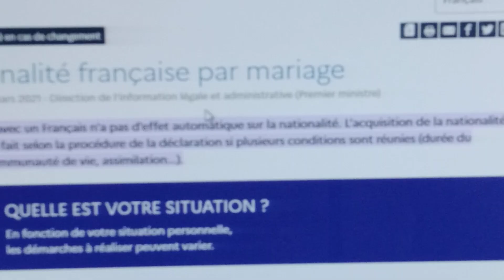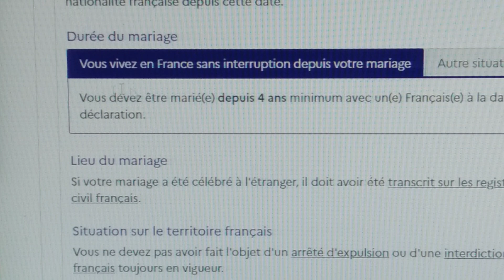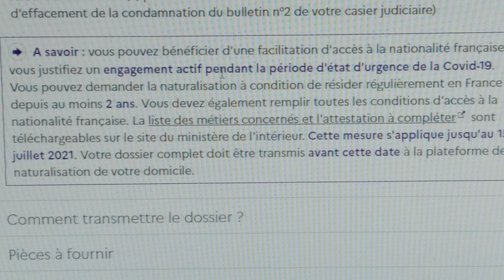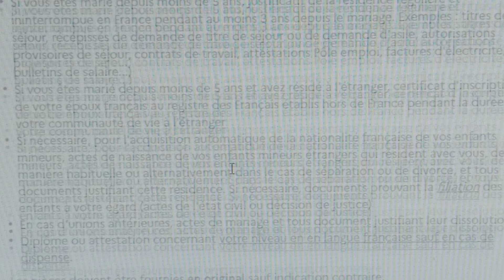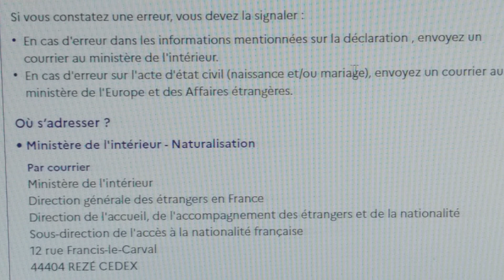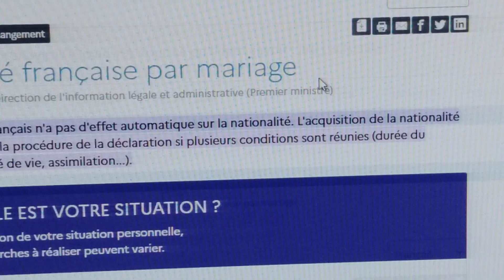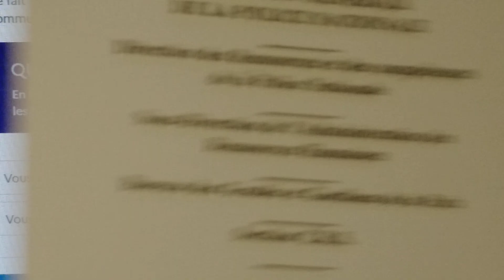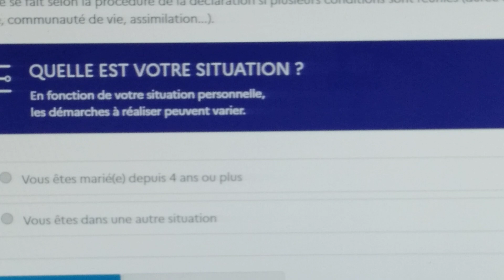إعلان الجنسية الفرنسية بأثر الزواج Déclaration de nationalité française par l'effet du mariage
Pour toutes vos questions, une seule adresse:
يمكن لجميع المتزوجين الذين حصلوا على CNF ، بعد الحصول على شهادة ميلادهم وكذلك دفتر سجل الأسرة NANTES ، المطالبة بالجنسية الفرنسية عن طريق التصريح لزوجهم ، ويستمر الإجراء من ثلاثة أشهر إلى عام واحد تقريبًا.
Toutes les personnes mariées qui ont obtenus un CNF peuvent après avoir obtenu leur acte de naissance ainsi que le livret de famille de NANTES réclamer la nationalité française par déclaration pour leur conjoint. La procédure dure environ de trois mois à un an.